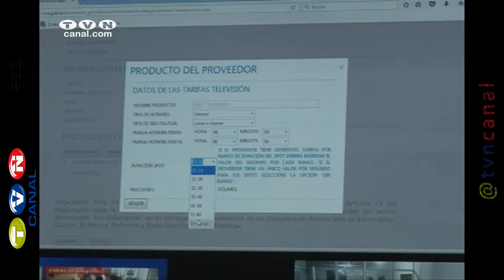CNE con taller de procedimientos (Noticias Ecuador)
En la sala de sesiones de la delegación provincial del Consejo Nacional Electoral, se realizó el taller de procedimientos para contratación y promoción electoral para la consulta popular en Las Golondrinas, dirigido a representantes de los medios de comunicación.  La jornada es parte del proceso que el CNE desarrolla previo a la consulta prevista para el próximo 3 de abril.